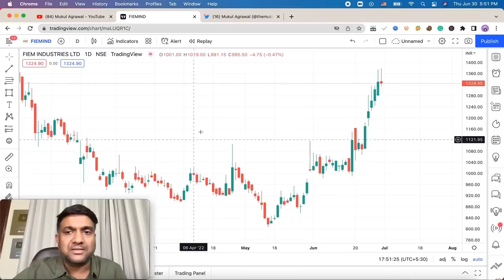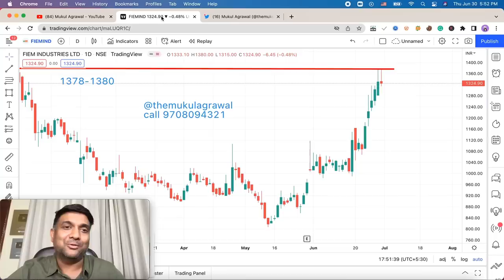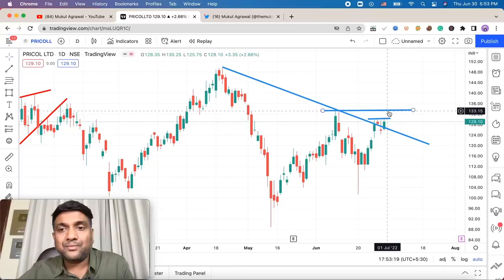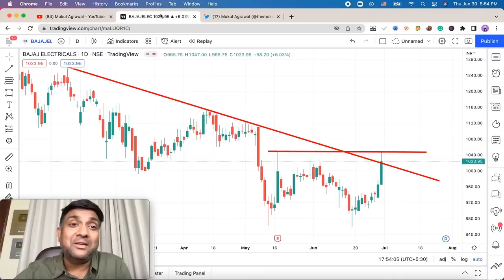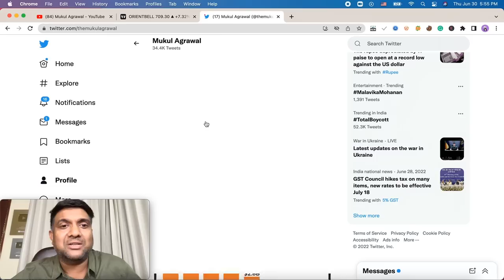शेयर बाजार में आ सकता है भूचाल | Last 1 hour Mei kyu gira market | romance scam